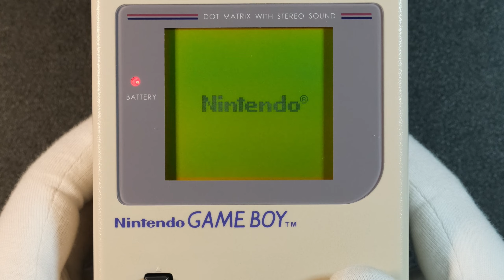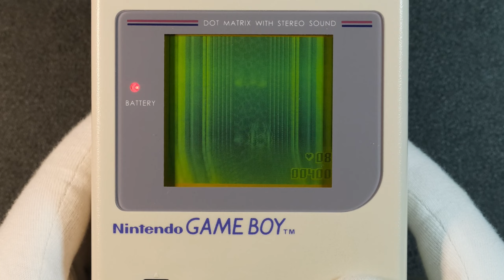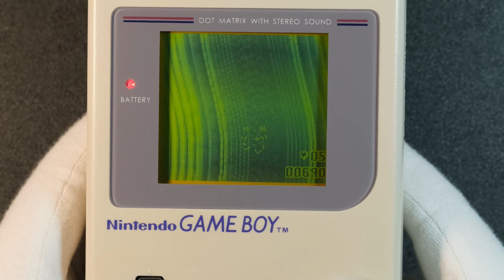Canyon Racer Nintendo Game Boy DMG-01 Handheld Gameplay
Handheld gameplay recording of Canyon Racer (released in 2023) on the Nintendo Game Boy without commentary.
This project started by experimenting with a vertical parallax effect on the original Game Boy, similar to the kind in the "Demotronic" Game Boy Color demo by 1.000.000 Boys.

Nintendo Game Boy*